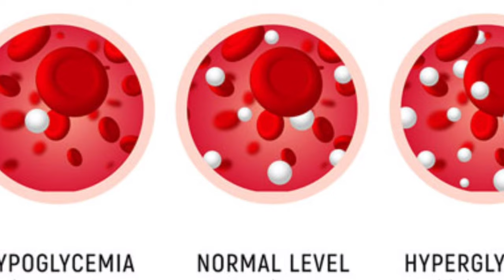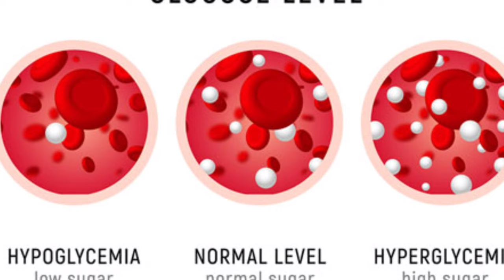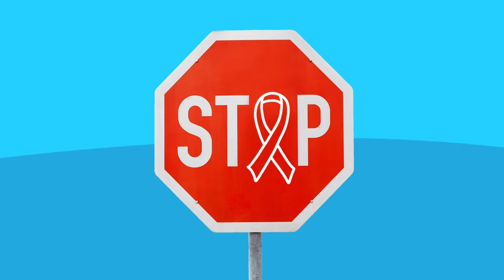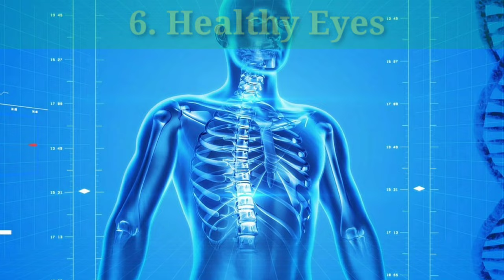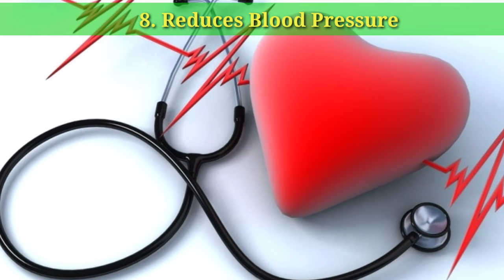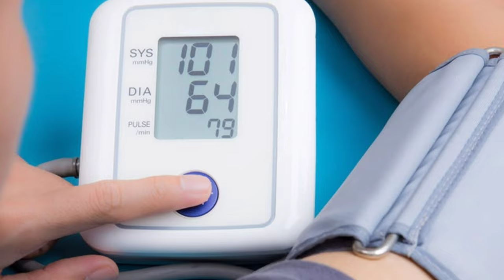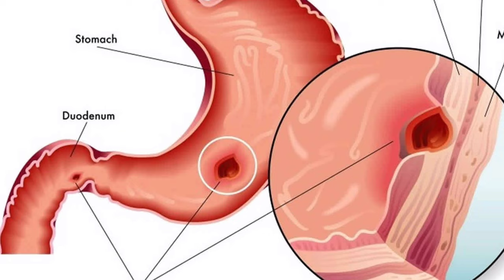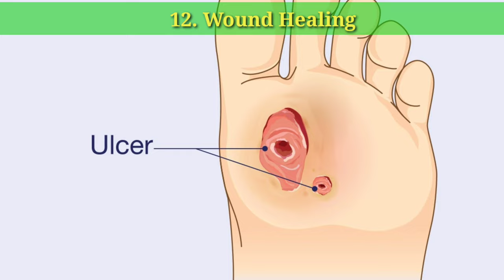10 Health Benefits Of Jackfruit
NOT intended to replace professional medical diagnosis, advice, or treatment. Always seek the advice of a physician or other qualified health provider with any medical questions. Never disregard professional medical advice or delay seeking it because of a YouTube video. Eating a healthy diet is not about strict limitations, staying unrealistically thin, or depriving yourself of the foods you love. Rather, it’s about feeling great, having more energy, improving your health, and boosting

If you feel overwhelmed by all the conflicting nutrition and diet advice out there, you’re not alone. It seems that for every expert who tells you a certain food is good for you, you’ll find another saying exactly the opposite. The truth is that while some specific foods or nutrients have been shown to have a beneficial effect on mood, it’s your overall dietary pattern that is most important. The cornerstone of a healthy diet should be to replace processed food with real food whenever possible.

By using these simple tips, you can cut through the confusion and learn how to create and stick to a tasty, varied, and nutritious diet that is as good for your mind as it is for your body.